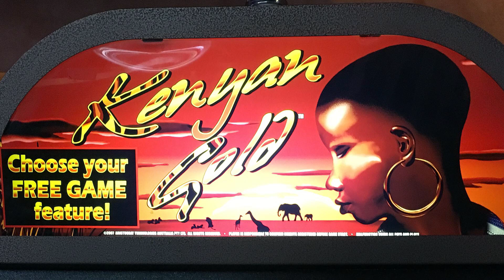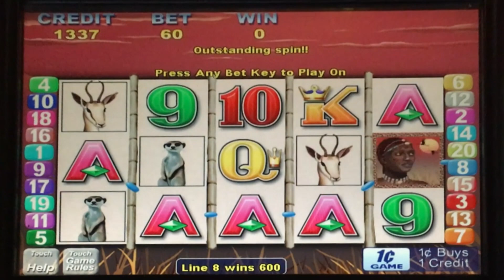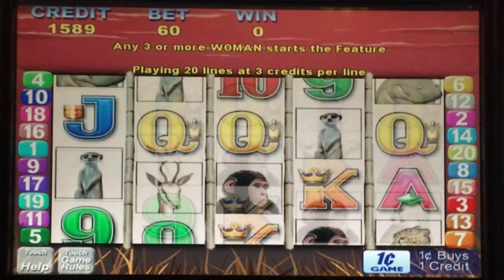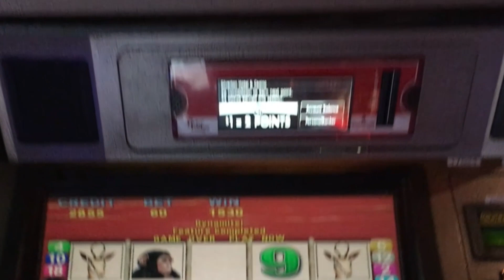Kenyan Gold slot machine, bonus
A 2007 Aristocrat game
Silverton Casino / Aristocrat

Random $$ Slots Website - (Slot Calculator & Casino Listings)